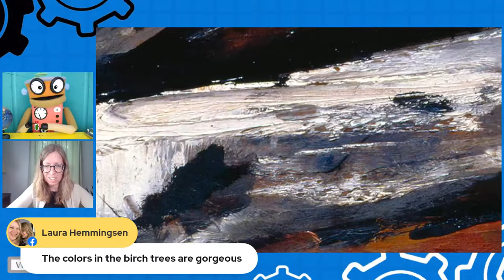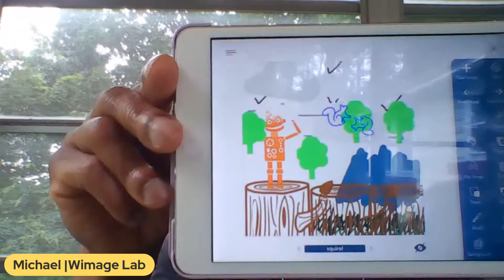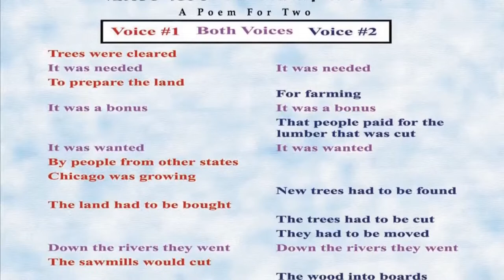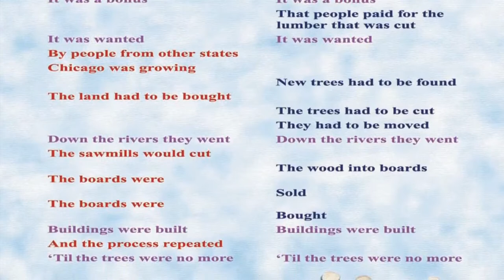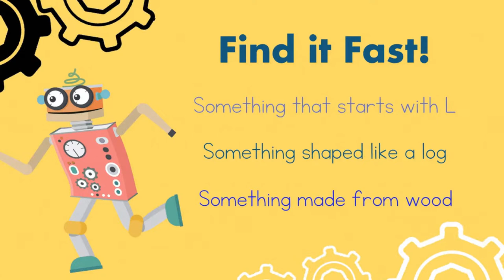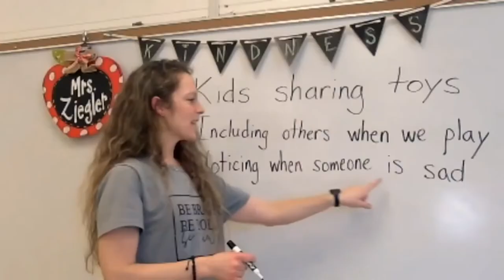Wimee’s Words Live – DIA Edition: Marsden Hartley’s Log Jam, Penobscot Bay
The Detroit Institute of Arts, Wimage, and KDL are proud to present special editions of Wimee’s Words. Wimee is a fun lovable robot that inspires kids to learn through creativity. Each special DIA episode will feature an interactive song, wordplay and more inspired by exhibitions and works at the DIA.

This special episode will explore the influence of American modernist painter and poet Marsden Hartley and take a close look at his painting, Log Jam, Penobscot Bay.

Interact directly with Wimee through the comment options and your suggestions will become a part of the episode!